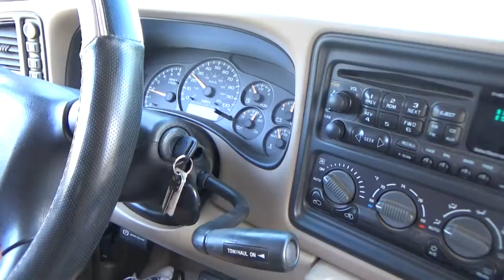Pumping Gas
It's always an adventure for a new driver to go and learn to use the gas pumps.